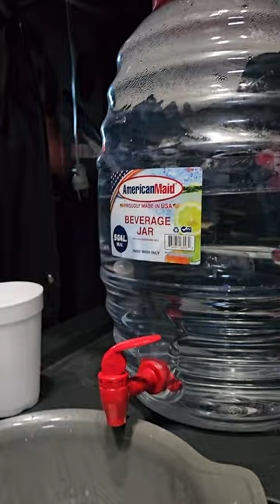how I brush my teeth and take a shower in the semi truck 🚛